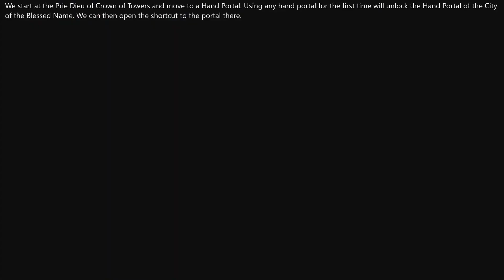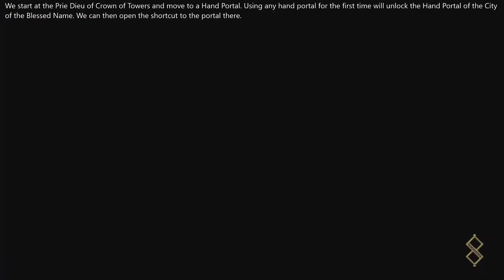Blasphemous 2 [How to open the shortcut to the Hand Portal in the City of the Blessed Name]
The following video shows how to unlock the shortcut to the hand portal located in the City of the Blessed Name.
You have to use any hand portal to travel back to the city and then you will be able to open the shortcut.